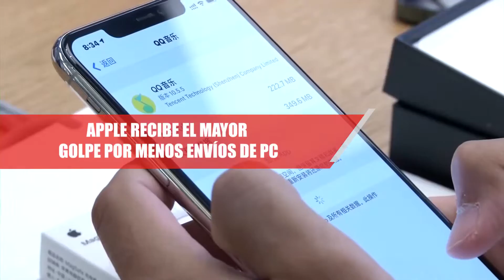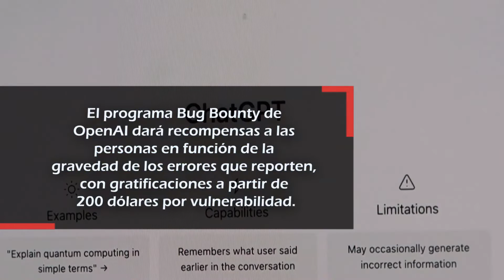CLICS DE LA SEMANA | EL MUNDO QUIERE REGULAR LA IA | TECNOLOGÍA | HORMIGA TV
Somos el primer canal de información tecnológica de Venezuela, con actualizaciones diarias de las noticias más importantes del mundo. Para más información visita